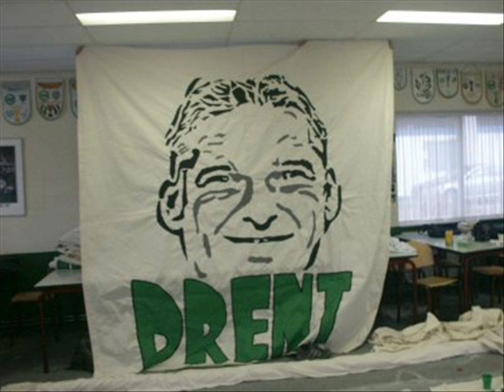Martin Drent 1-2 Feyenoord - FC Groningen 2004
Radiocommentaar Andy Houtkamp (Radio Langs de lijn) bij de tweede goal van Martin Drent tijdens Feyenoord - FC Groningen in het seizoen 2003/2004